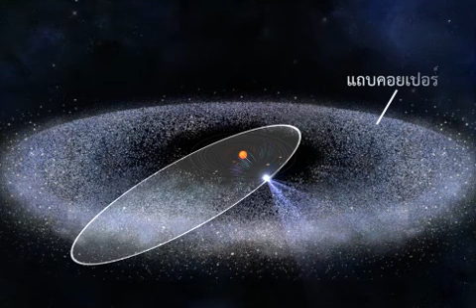ดาวหาง วิทยาศาสตร์ ม.4-6 (โลก และดาราศาสตร์)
ดาวหาง
สื่อชิ้นนี้ประกอบการใช้งานกับ "หนังสือเรียนรายวิชาพื้นฐาน วิทยาศาสตร์ ม.4-6 ดวงดาวและโลกของเรา"